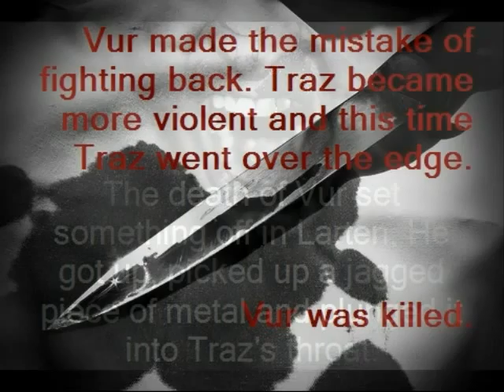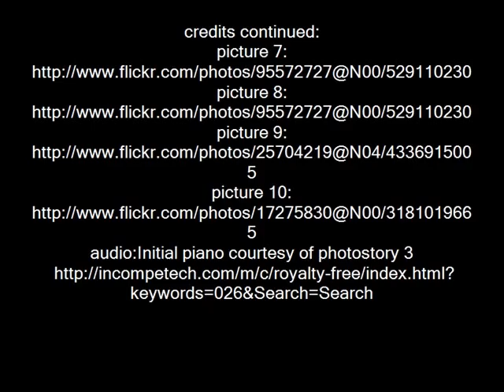Cirque du Freak